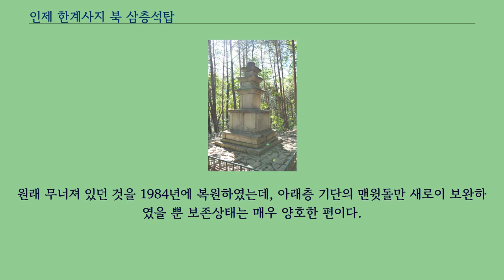인제 한계사지 북 삼층석탑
강원도_(남)의_보물
인제 한계사지 북 삼층석탑（麟蹄 寒溪寺址 北 三層石塔）은 강원도 인제군 한계사 터에 있는, 남북국 시대 신라의 삼층석탑이다.
1998년 4월 6일 대한민국의 보물 제1276호로 지정되었다.
한계사터는 한계령 중턱의 장수대에 위치하고 있다.
앞으로는 한계천이 흐르고, 뒤로는 산줄기가 병풍처럼 펼쳐져 있는데, 한용운이 편찬한 책에 의하면 신라 진덕여왕 원년（647）에 자장율사가 창건했다고 한다.
그 후 몇 차례의 보수를 거쳐 약 17세기 말까지는 절의 명맥을 유지했던 것으로 보인다.
현재 이 절터에는 건물의 주춧돌이 그대로 남아 있고, 3층 석탑 2기와 불상, 석등 등 많은 석조물이 남아 있다.
쌍탑으로 보기도 하는 두 삼층석탑 중에서 산기슭에 세워져 있는 것이 이 탑이다.
받침대 역할을 하는 기단（基壇）을 2단으로 두고, 그 위로 3층의 탑신（塔身）을 올린 모습이다.
금당터 앞의 인제 한계사지 남 삼층석탑（보물 제1275호）과 비슷한 모습이나, 아래층 기단의 밑돌과 가운데돌이 다른 돌로 되어 있고, 탑신의 지붕돌 받침수가 1·2·3층 모두 4단인 점이 다르다.
꼭대기에는 머리장식을 받치던 네모난 받침돌만이 남아 있다.
통일신라의 일반적인 석탑양식을 보이는 탑으로, 9세기 중반에 만들어진 것으로 추정되는데, 강원도 지역에서는 비교적 오래된 탑이다.
원래 무너져 있던 것을 1984년에 복원하였는데, 아래층 기단의 맨윗돌만 새로이 보완하였을 뿐 보존상태는 매우 양호한 편이다.